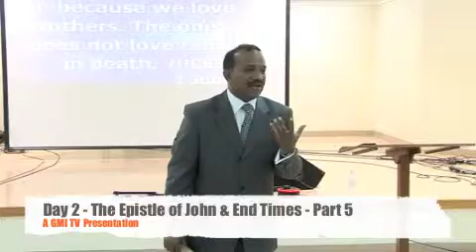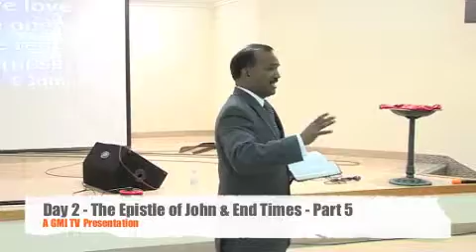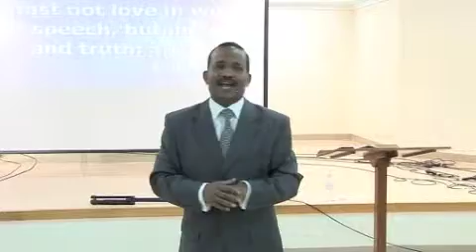Day 2-Epistle of John & End Times - Part 5